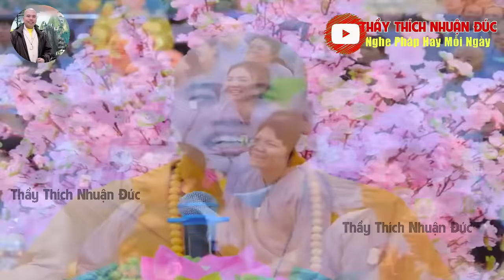PHƯƠNG PHÁP GIÚP XA LÌA KHỔ ĐAU TRONG CUỘC ĐỜI HIỆU QUẢ NHẤT